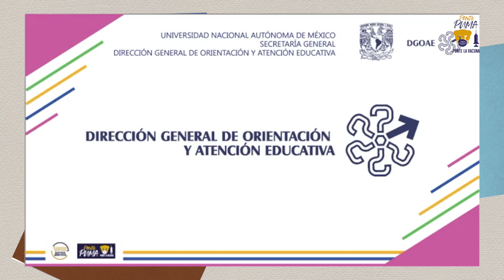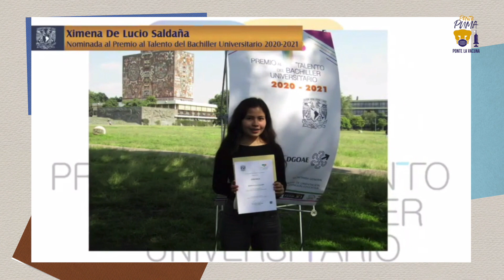Cierto, el futuro de la Universidad y de la nación con nuestros jóvenes: Graue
DGCS
UNAM
25 de Agosto de 2021